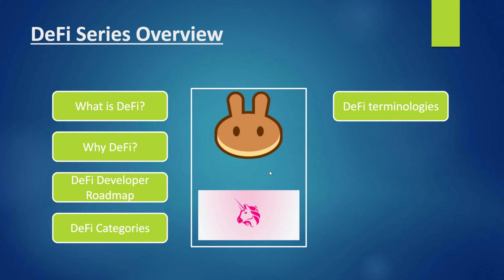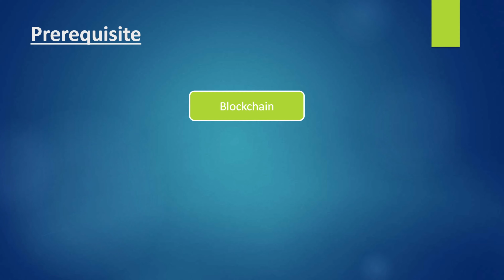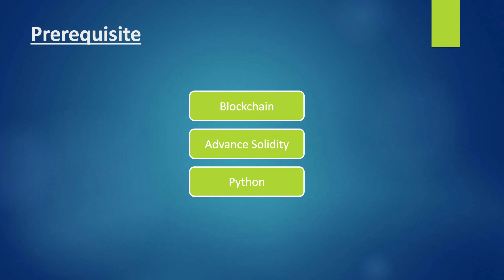DeFi Series Overview and Prerequisites | Hindi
🌟 Premium LIVE Blockchain Bootcamp(8 Weeks)🌟
3. Ethereum and Solidity Exam
4. Optimizing Smart Contract Course

✨ Important Books ✨

1) Bitcoin
2) Ethereum
3) Hyperledger 1
4) Hyperledger 2
5) Mining
6) Lightning Network

Cheers,
Code Eater